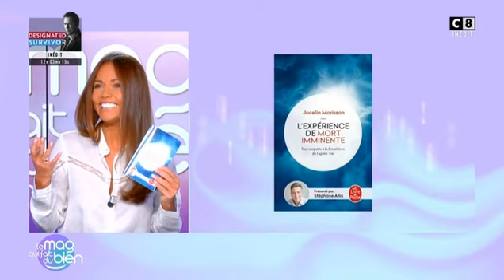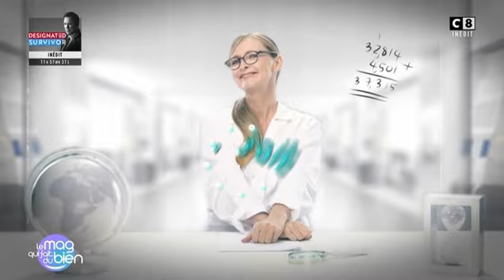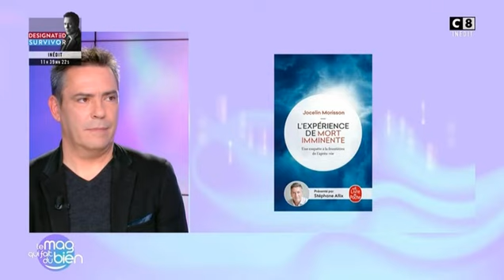Le mag qui fait du bien - Dimanche 17 Novembre 2019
- L’invité qui fait du bien ! Dave Chanteur « Souviens-toi d’aimer «
- Le savoir qui fait du bien ! Les avancées scientifiques sur les expériences de mort imminente
Avec la participation de Annabelle Milot dans « Une étude qui fait du bien »
Coup de cœur Frédéric Lenoir sortie du livre « La consolation de l’ange »
Sortie du film « thanatos » (EMI) et documentaire « Et si la mort n’était qu’un passage »
Assistante redac chef-journaliste : Linda Charlier
Stylisme Lee Cooper France Fête Impériale Elise Tsikis Johanna Carlos Pro